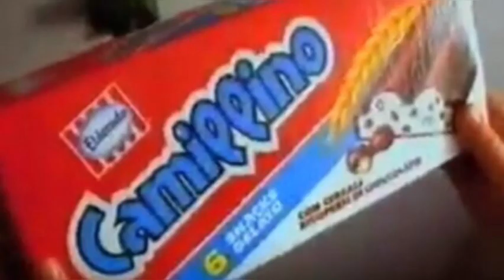MERENDINE ANNI 80/90 CHE NON ESISTONO PIÙ 🍫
• ISCRIVITEVI •
per non perdere i prossimi video:

⚠️Attivate la campanellina 🔔e mettete un bel like di supporto al video👍🔝

ATTREZZATURA VIDEO 📹
  EDIT: VideoShow